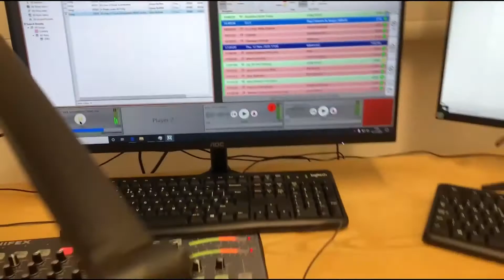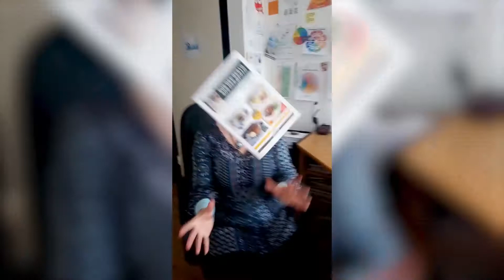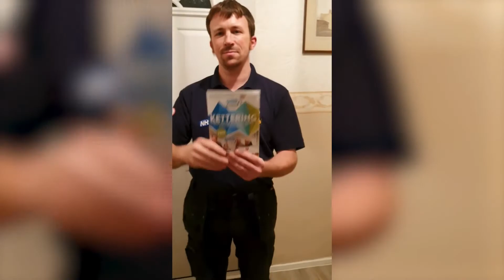KGH Radio for the Kettering General Hospital Magazine Pass Video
Magazine Pass Video for KGH Radio for the Kettering General Hospital & Community in Northamptonshire
Would you like your business to be featured?
Contact our team today on 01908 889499 or visit our